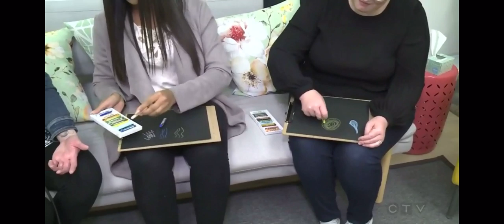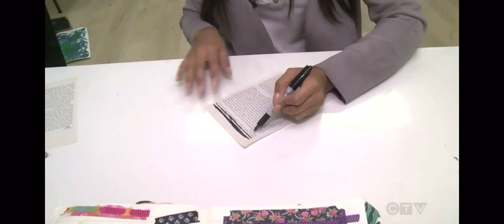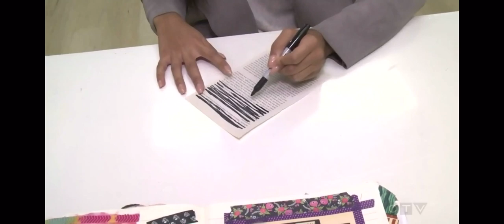Kayla Huszar on CTV - Expressive Art Therapy